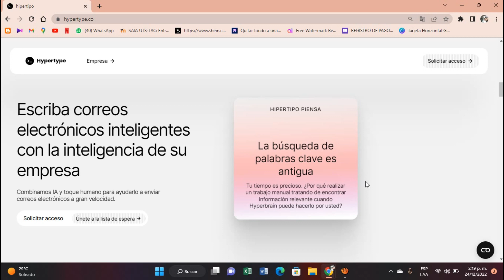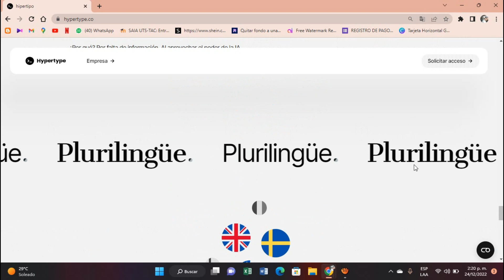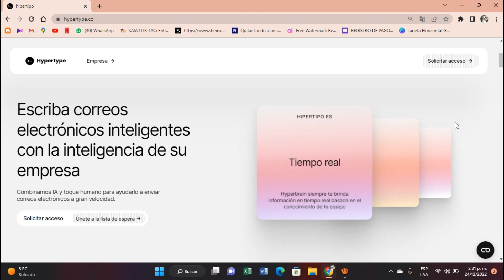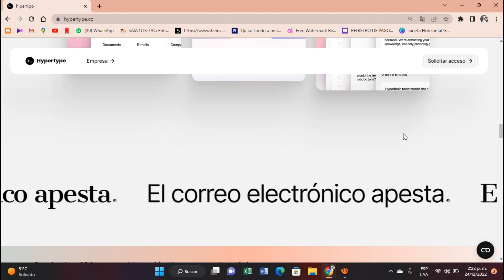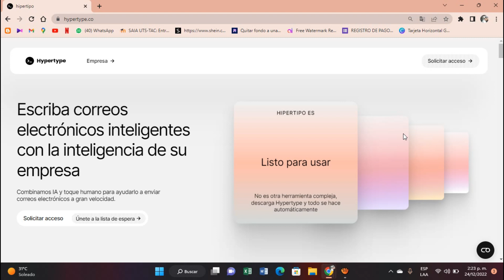Crear Correos personalizados para tu empresas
Esta herramienta Aprovecha el poder del procesamiento del lenguaje natural para extraer y seleccionar los correos electrónicos anteriores más relevantes de su equipo. Te mostramos la información que te falta sin necesidad de buscarla. Hyperbrain combina IA y toque humano para lograr respuestas personalizadas específicas para su empresa.